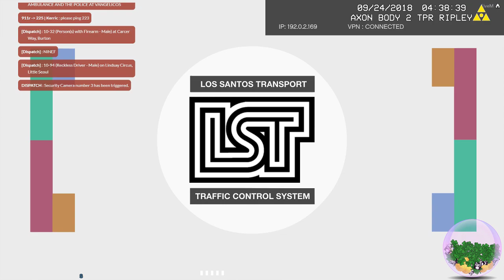GTA Police chase with a stolen banshee [NoPixel]